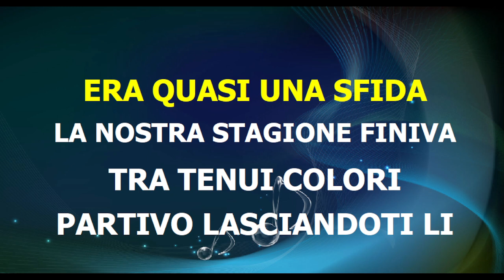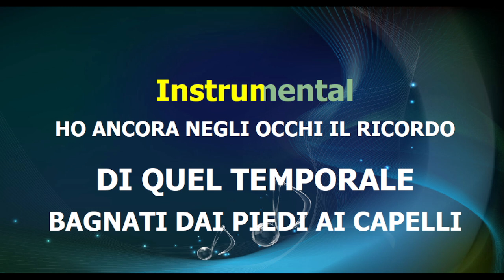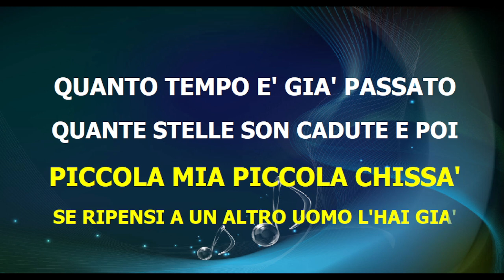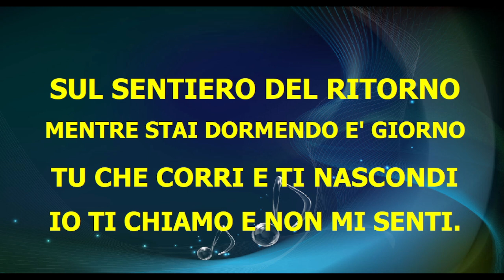Sandro Giacobbe - PICCOLA MIA PICCOLA - karaoke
base midi karaoke testo accordi video